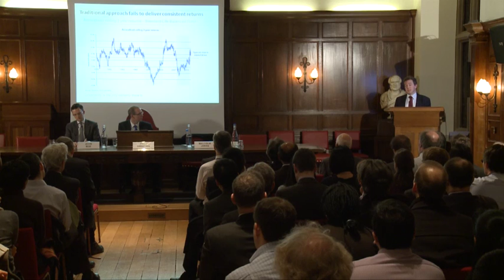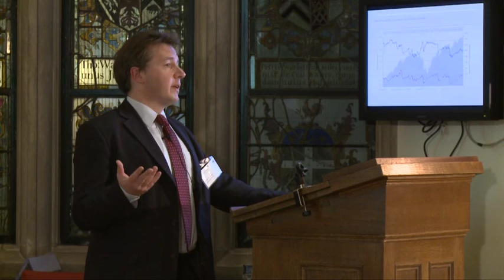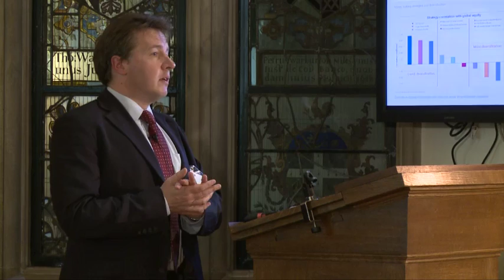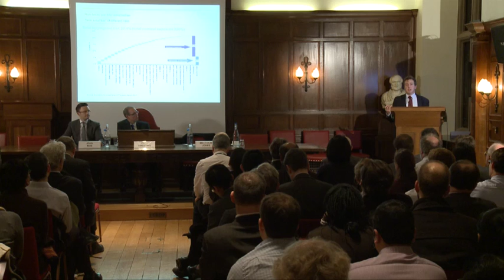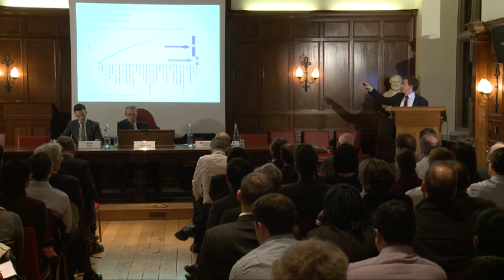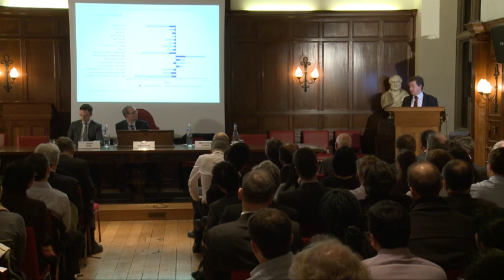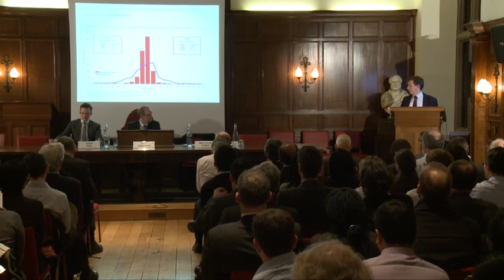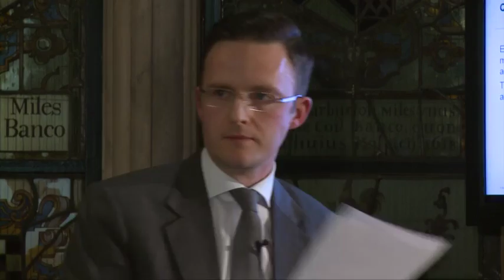Seeking divesification through efficient portfolio construction, 25 February 2013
Sessional Research Meeting, 25 February 2013 and 18 March 2013.  Paper by Malcolm Jones

Abstract:
Diversification across asset classes has declined markedly in the last decade and concerns abound about
the ability (or lack) of the financial system to weather another 2008-like event. There is a growing
volume of academic literature seeking to derive measurement variables for detecting systemic risk.
There is clearly a role for the actuarial profession within this discussion and we hope that this paper can
engender further discussions and papers on this specific issue.

Just as diversification across conventional asset classes has decreased there has been greater attention
paid to the broader array of potential investment strategies that can be accessed via derivatives. The
paper explores the prudent management of derivatives in pension funds and general asset portfolios to
improve portfolio efficiency both in terms of implementing investment strategies and in broadening the
range of investment opportunities for building an efficient investment portfolio from a risk-based
perspective.